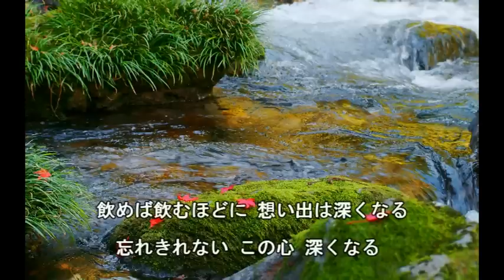おもいで河 中島みゆき 【cover】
YouTube初めて間もない頃アップしましたが、デジカメで録音したもので音質が悪かったので再度唄い直しました。みゆきさんの曲の中で一番好きな曲です。